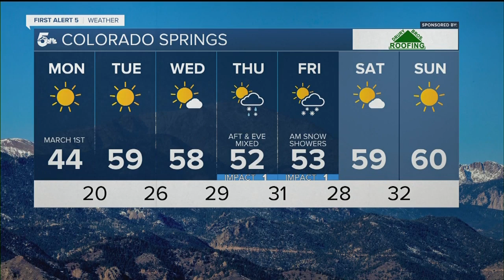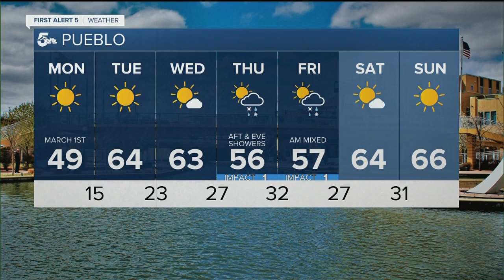Rain, sleet, snow... what's the difference?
Everyone knows about rain and snow, but have you ever seen sleet, graupel, or freezing rain?